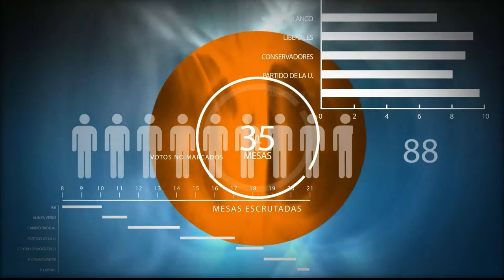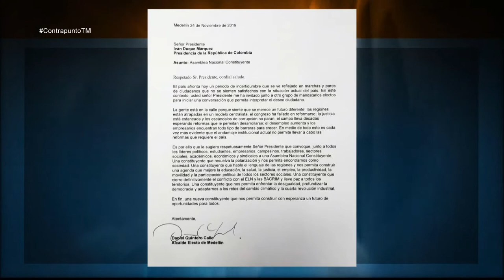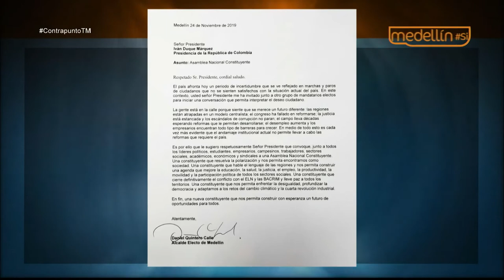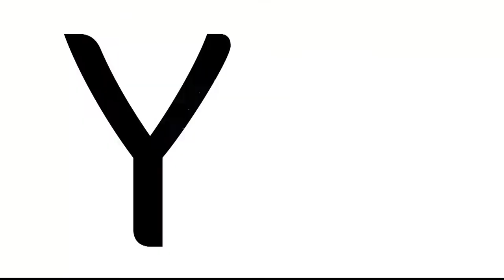Luis Carlos Ochoa y Juan Ramón Jiménez [Contrapunto TM] Telemedellín